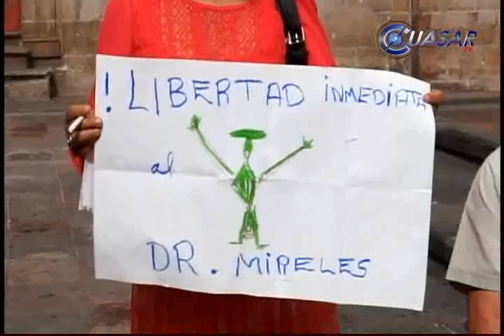Demandan libertad de Mireles, en Morelia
Un promedio de cien personas se congregaron en la Plaza Benito Juárez de Morelia para exigir la liberación del ex vocero de los autodefensas michoacanas, José Manuel Mireles Valverde, detenido la tarde del Viernes en el municipio de Lázaro Cárdenas...